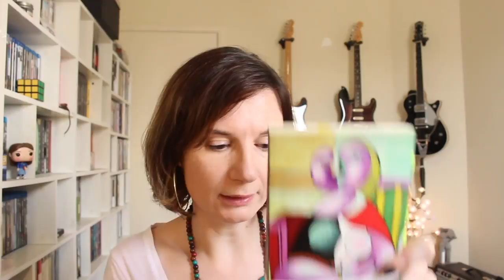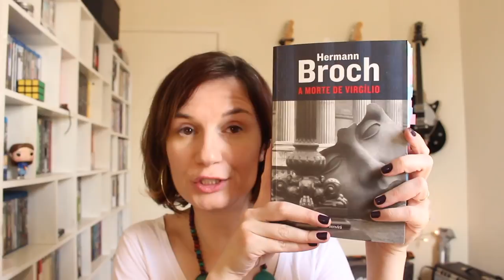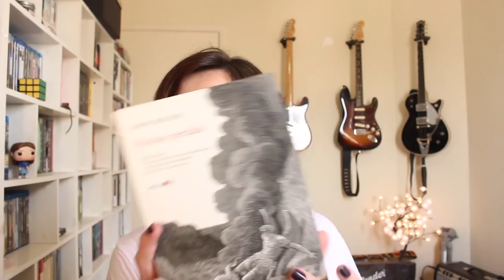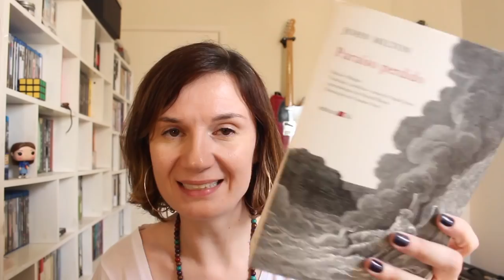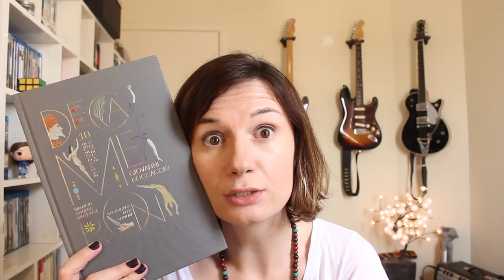Projeto de leitura: Literatura Fundamental | Tatiana Feltrin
Compre na Amazon através deste link e ajude a manter o canal! \o/

Lista completa de vídeos do Literatura Fundamental e vídeos das resenhas que já apareceram no TLT:

Nos Correios:
Caixa postal:
2015
São José dos Campos - SP
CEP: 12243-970